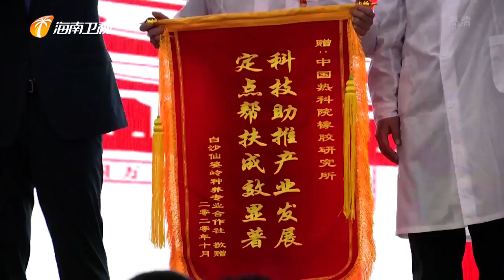海南首届“讲好热农故事”演讲比赛举行 2021 01 15 海南新闻联播